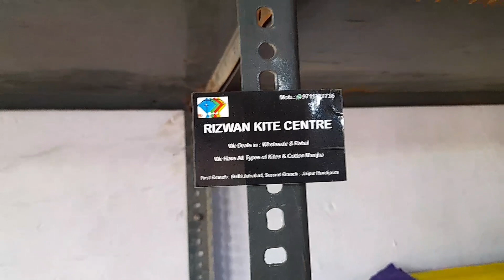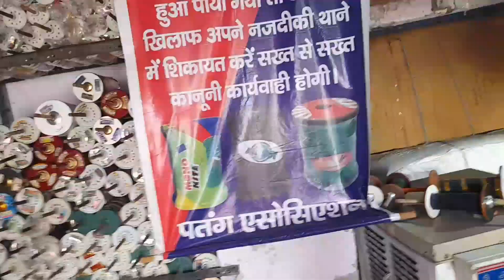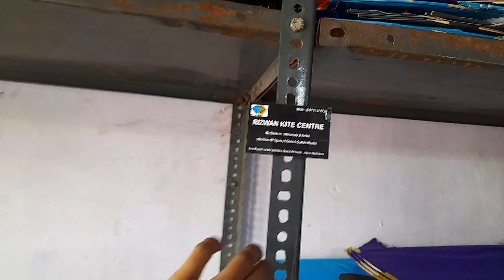new design cheapest kite shop in india jafrabad 2022